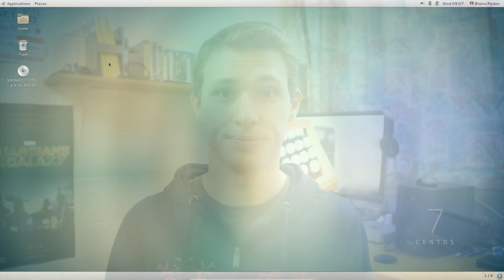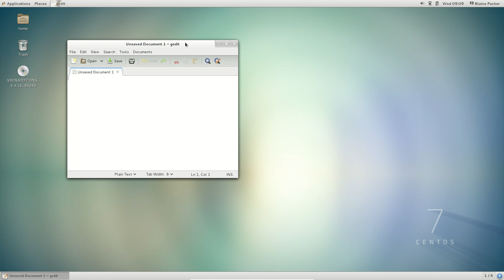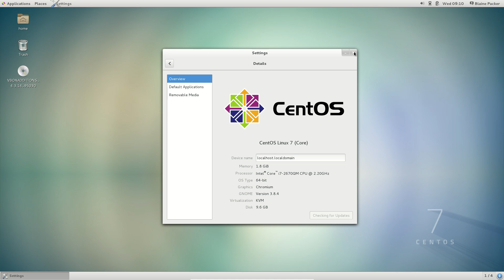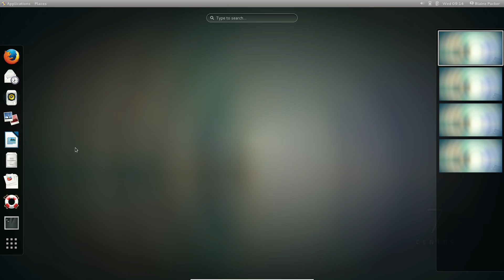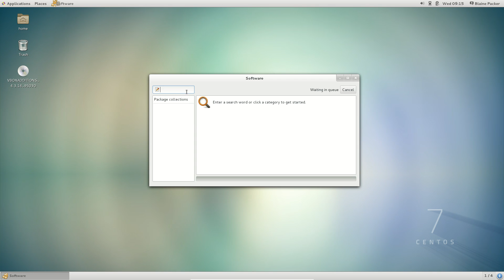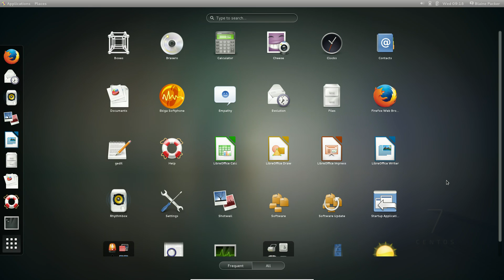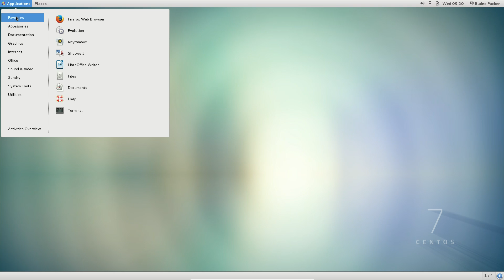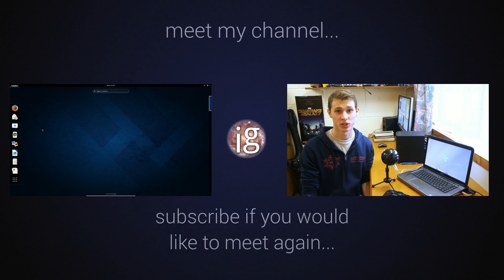Cent OS 7 Review - Linux Distro Reviews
==Red Hat Enterprise Linux or Cent OS or Fedora?==
I review Cent OS 7 which is based on Red Hat Enterprise Linux 7 (funnily enough). A very stable Linux operating system for production, IT, or network admin environments, but not the most ideal for the everyday desktop user.